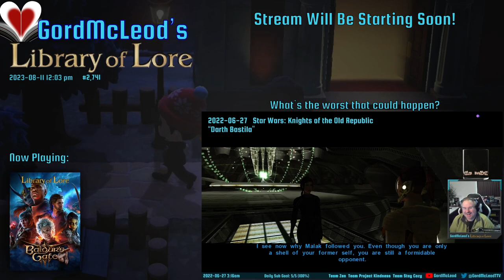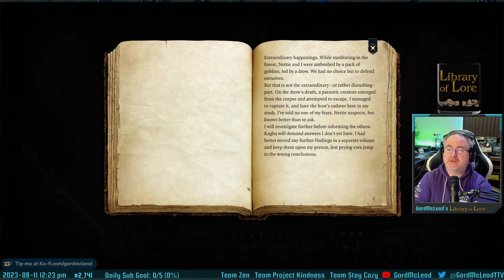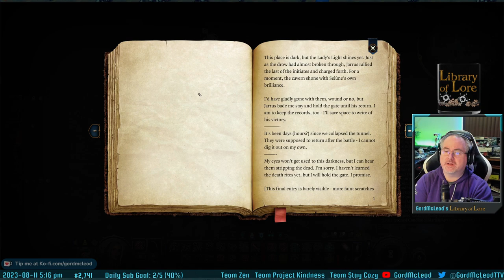Let's Play Baldur's Gate 3! - Purity the Paladin/Monk #7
This session saw my triumphant return to the Goblin camp. eventually. I found my way to the start of the Underdark, then retreated back to the surface to take care of some other business because once I really get into it down there I probably won't be back any time soon!

Purity and company have finally reached level 5. The elusive fireball is now ours to command!

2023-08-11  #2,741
GordMcLeod's Library of Lore